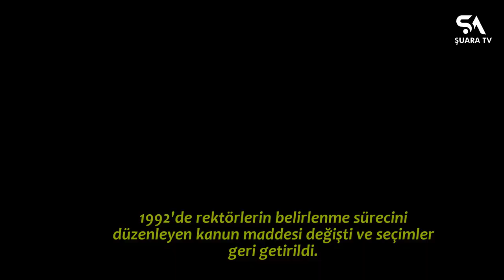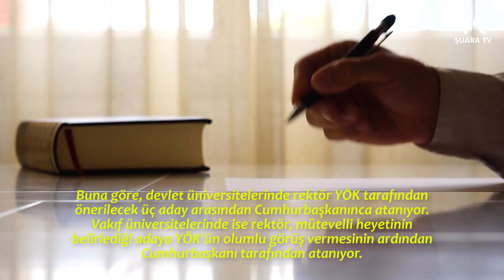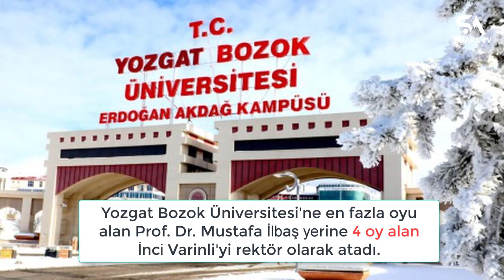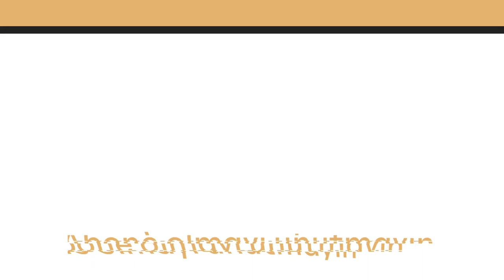Yıllardır Üniversitelere Rektör Nasıl Atanıyor?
Seslendiren: Süleyman Tahir Sönmez

boğaziçi fişleme
boğaziçinde fişlenme
kabeyi savunan fişleniyor
kabeye hakaret
rektör
boğaziçinde ne oluyor
rektör nasıl atanır
rektör seçilir mi
rektör nasıl seçilir
melih bulu
melih bulu kimdir
öğrenciler neden
boğaziçi üniversitesi

İsminize Özel İmzalı Elhamdülillah Ne Güzel Kelâmdır ve Nasip Der Susarsın Romanlarını Almak İsteyenler ☎️ 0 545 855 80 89 whatsapp numarasından sipariş verebilirler.